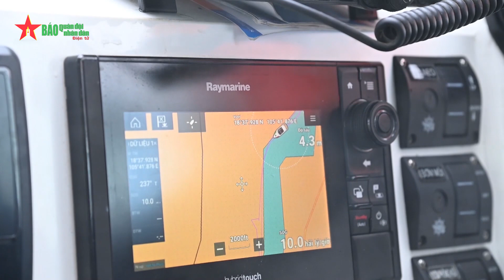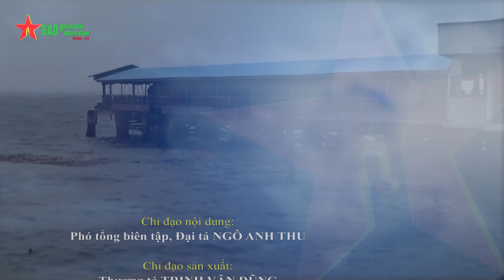Các địa phương ven biển chủ động ứng phó bão số 4 (bão Noru)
Tranh thủ thời gian trước khi bão số 4 tiến vào đất liền, nhân dân và lực lượng vũ trang ác tỉnh ven biển đang khẩn trương chằng chống, gia cố nhà cửa công đoạn cuối; sơ tán nhân dân, tài sản đến nơi trú ẩn an toàn.